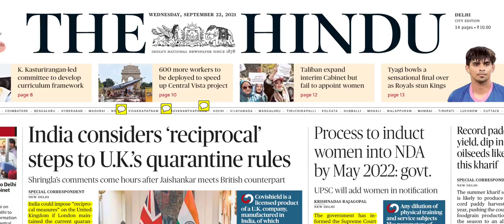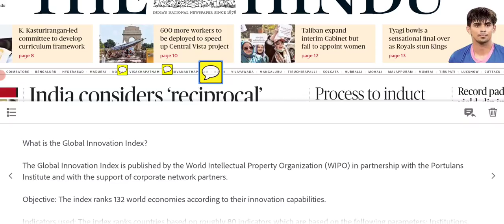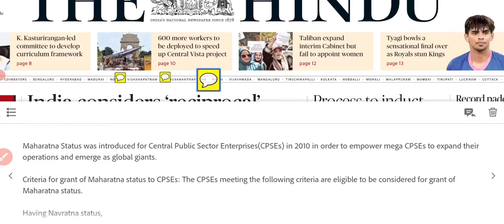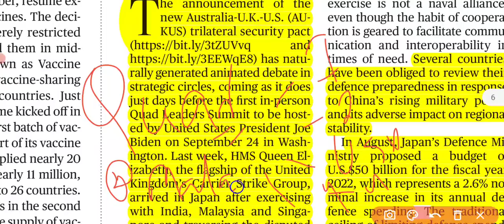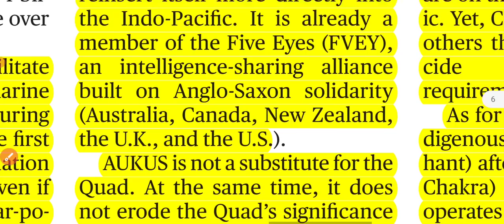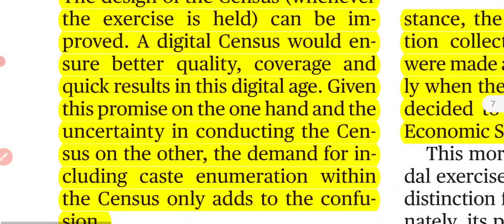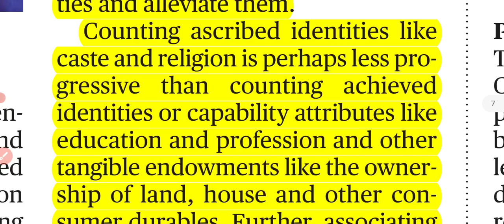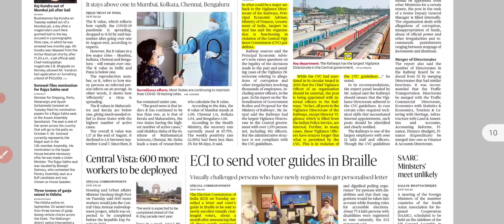22 September 2021 The Hindu Newspaper Editorial Analysis by TEMS IAS for UPSC / IAS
September 2021: The Hindu Newspaper Analysis & Editorial Discussion in Hindi and English is a Daily Current Affairs video lecture, which is covering important articles and editorials in the required depth mainly for UPSC/IAS, CDS, NDA, EPFO, State PSC, SSC, Banking, IBPS, RRB, RBI, SSC, CLAT Exams Preparation and General Studies for all competitive examinations. The aspirants are advised to watch the entire video lecture for a better understanding of all the topics till the end.

00:00 Introduction
00:40 Prelims Question
04:35 Prelims Specific News Items
12:40 Editorials
26:30 Defence and International Affairs News